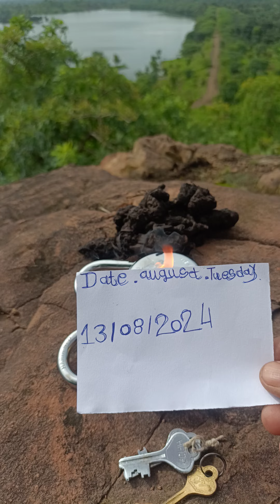Nalla Pasupu original 9370226108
Nalla pasupu original available all testing needle function karpuram function lock testing